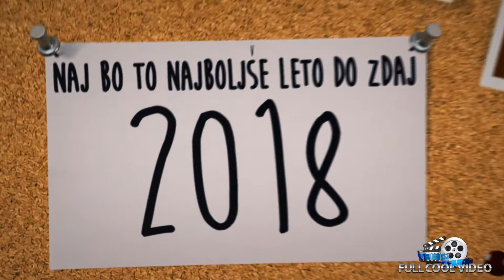Motivacijski Video z Opomno Tablo Naredimo za Vas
Šifra: Text 007
Opis: Predstavljam vam simpatičen video, ki je primeren tako za poslovno kot za osebno rabo. V grobem prestavlja opomno tablo s pripetimi  opomnimi listki (tekst in fotografije). Osebno si lahko napravimo video z našimi (novoletnimi) zaobljubami, nalogami in plani, ki smo se jih zastavili, Poslovno je namen podoben, video nas bo vsakodnevno lahko spominjal na  začrtane poslovne cilje. Video si lahko shranimi na našo tablico, prenostnik ali telefon. (mp4, 14MB,  23 sec)
Potrebno: 7x foto ali video,  13x tekst (cilji, naloge, ...), vaša glasba, ki vas motivira v mp3

Cena: 25 eur + DDV